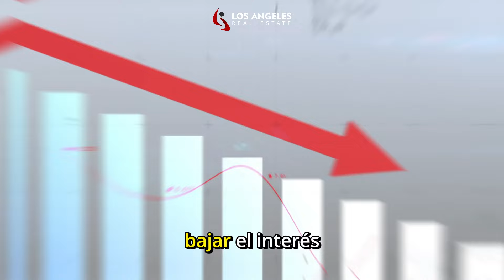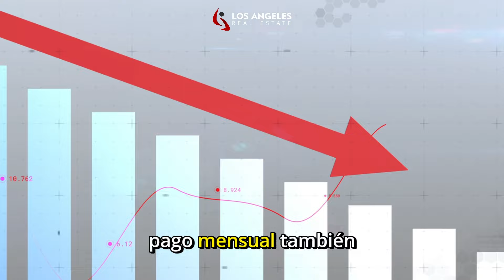803 E 93rd St,Los Angeles, CA 90002 | Los Angeles Real Estate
Jehison Saenz Realtor®
CALDRE#01929332